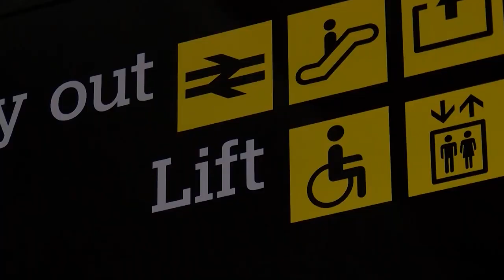How does the new Covid restrictions impact the travel sector?